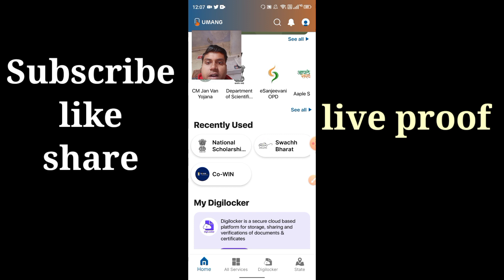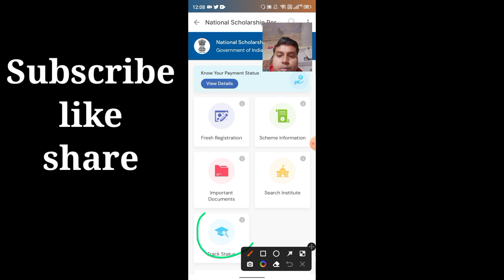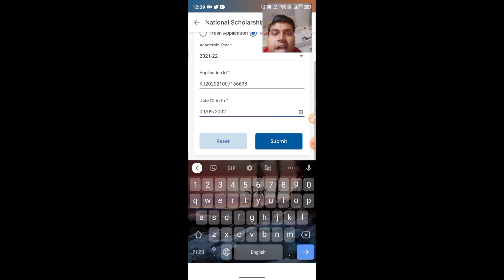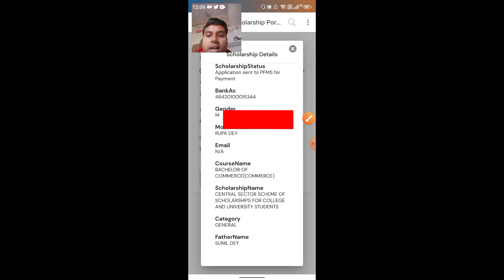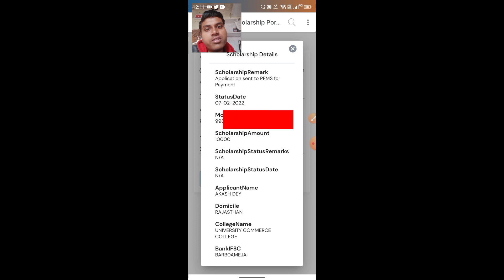Nsp scholarship status umang app से कैसे देखें स्कॉलरशिप मिलेगा कि नहीं No record found problem sol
Nsp scholarship status umang app से कैसे देखें स्कॉलरशिप मिलेगा कि नहीं  No record found problem solution  By akash dey 2m

How to cancel e shram card ? E shram card ko cancel kaise kare | e shram card cancellation process

ई श्रम कार्ड का पैसा कैसे देखें | How to Check e Shram card Amount | e shram card 1000 Rupees

Topic Covered
1.Nsp scholarship status umange app से कैसे देखें स्कॉलरशिप मिलेगा कि नहीं ₹ कितना मिलेगा सब कुछ जाने
2.nsp scholarship status kaise check karen
3.NSP Scholarship 2020 जानें कितना पैसा आ रहा है? UMANG App
4.PFMS & Umang App Know Your Payments No Record Found- Payment Not Initiate Beneficiary
5.NSP Scholarship Status Umang app se kaise check Kare/NSP Scholarship 2020-21 Status kaise check Kare
6.umang app se scholarship kaise check kare|scholarship kaise check kare|scholarship status 2020-21